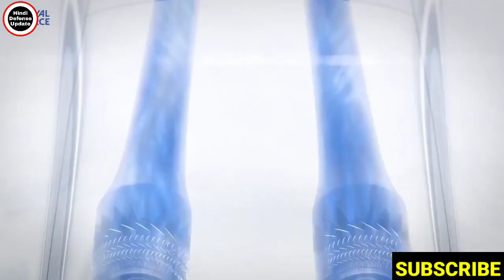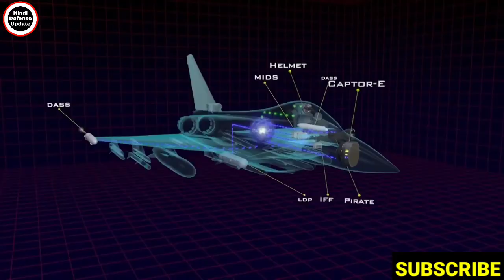🙄कावेरी पर हंसने वालों देखो जलवा|90kn के कावेरी Mk2 कि जबर्दस्त वापसी|Gtre Kaveri Mk2 90kn Thrust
🙄कावेरी पर हंसने वालों देखो जलवा|90kn के कावेरी Mk2 कि जबर्दस्त वापसी|Gtre Kaveri Mk2 With 90kn Thrust

1. Hindi Defense update
2. Daily Economic News
3. International Politics News
4. World News
5. Daily Weapons News & Videos